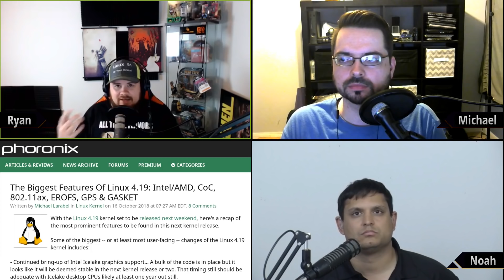Destination Linux EP93 - Noah-clear Reactor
- Hosted by Ryan, Michael, & Noah

On this very special episode of Destination Linux, we are joined by a friend of the show. Noah Chelliah of the Ask Noah Show and, formerly of, the Linux Action Show joined us as a guest host this week. In this episode we talk about a wide variety of topics including ArcoLinux, Ubuntu 18.10, Linux Kernel 4.19, Ubuntu Touch OTA-5, a Nuclear Reactor Startup goes Open Source. All that and much more including our Tips, Tricks and Software Spotlight picks!

Happy Birthday KDE

ArcoLinux 18.10 Released

Linux Kernel 4.19 Releases Next Week

Linux Vs Windows Benchmarks

Ubuntu 18.10 Released

Lubuntu 18.10

Ubuntu Touch OTA-5 Is Out

Chrome OS Moves Linux Apps In Stable Channel

Nuclear Reactor Startup Transatomic Goes OpenSource After Closure

Proton Beta 3.16-2 Is Out For Valve

Descenders Gets Multiplayer and More

Tips & Tricks:
We’ve talked a lot about Snaps lately so figure we should talk about some of the commands available for Snaps to make you a more powerful user
snap revert - reverts package to previous version along with data
snap find -    “media players” will search snap store for media players
snap info -    to get information about a specific snap
Channels - --stable, --candidate, --beta and --edge  Ex: snap install --channel=beta vlc

Software Spotlight:
Glances